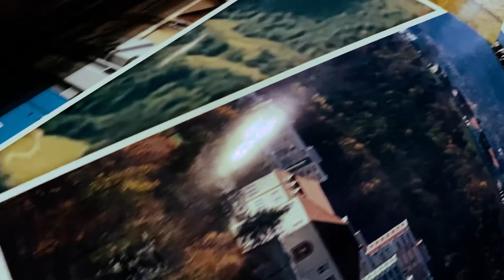Fotodruck für Geschäft, Business, B2B, Firmen, Unternehmen und Gewerbe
Gedruckt sind Fotos noch immer am schönsten!

Fotodruck für…
Hochzeit, Weihnachten, Geburtstag, Baby, Geburt, Partnerschaft, Liebe, Reise, Sommer, Schule, …

Sie suchen nach einer Möglichkeit, um Ihr Unternehmen oder Geschäft zu bewerben? Dann ist der Fotodruck die perfekte Wahl! Durch den Fotodruck können Sie Ihre Produkte, Dienstleistungen und Räumlichkeiten auf beeindruckende Art und Weise präsentieren.

Ob Sie ein Restaurant betreiben, eine Boutique leiten oder eine Agentur besitzen, der Fotodruck ist eine großartige Möglichkeit, um Ihre Marke zu fördern. Leinenbilder eignen sich zum Beispiel perfekt für die Dekoration von Hotelzimmern oder Büros. Fotobücher und Kalender sind ideal, um Ihre Produkte und Dienstleistungen zu präsentieren, während Banner und Plakate Ihnen helfen, Ihr Unternehmen bei Veranstaltungen und Messen zu bewerben.

Für besondere Anlässe wie Hochzeiten, Weihnachten, Geburtstage, Babys und Geburten, Partnerschaften, Liebe, Reisen, Sommer und Schule sind Fotodrucke ein tolles Geschenk. Hartschaum und Alu-Drucke sind ideal für das Büro oder das Zuhause, während Acryldrucke eine luxuriöse Wahl für gehobene Geschäfte und Restaurants sind.

Wenn Sie Ihre Kunden beeindrucken möchten, personalisierte Handyhüllen, Tassen, Tragetaschen, T-Shirts oder Türmatten sind eine kreative Möglichkeit, um Ihr Unternehmen zu bewerben. Fotodrucke auf Polstern, Liegestühlen, Regiestühlen und Sitzsäcken sind perfekt für Events im Freien oder Gartenpartys.

Eine weitere großartige Möglichkeit, Ihr Unternehmen zu fördern, ist die Lasergravur. Mit diesem Verfahren können Sie Ihr Logo oder Design auf verschiedenen Materialien wie Holz, Leder und Metall gravieren lassen.

Egal, ob Sie eine Marketingkampagne planen, Ihre Mitarbeiter motivieren möchten oder einfach nur einzigartige Geschenke für Ihre Kunden suchen, der Fotodruck bietet unendliche Möglichkeiten. Kontaktieren Sie uns noch heute, um mehr über unsere Fotodruck-Dienstleistungen für Geschäft und Gewerbe zu erfahren. Wir helfen Ihnen dabei, Ihre Ideen zum Leben zu erwecken und Ihre Marke zu fördern!